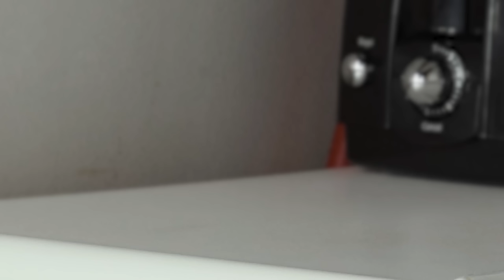Annoying Orange - Monions!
➤ MONDAY: Challenge Video! (or other fun animated episode)
➤ WEDNESDAY: How2 Video! (Learn how to do stuff!)
➤ FRIDAY: Fully Animated Episode!
➤ SATURDAY: Supercut! (Mashups of your favorite videos!)